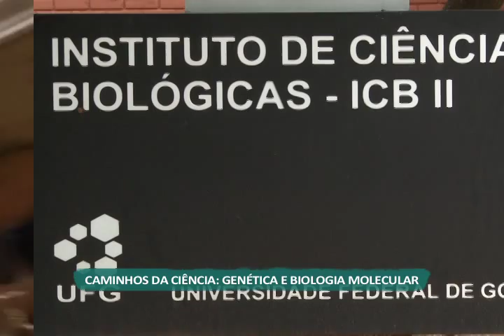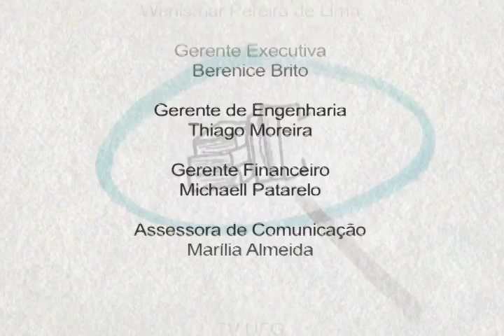Viver Ciência - Interação entre parasita e hospedeiro - Bloco III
Tema: Pesquisa estuda a interação entre parasita e hospedeiro para o desenvolvimento de novas terapias contra doenças / Convidados: Célia Maria de Almeida Soares (prof. da UFG e doutora em Ciências Biológicas) e Juliana Alves Parente Rocha (doutora em Ciência Médica) / Apresentação: Brunno Favacho